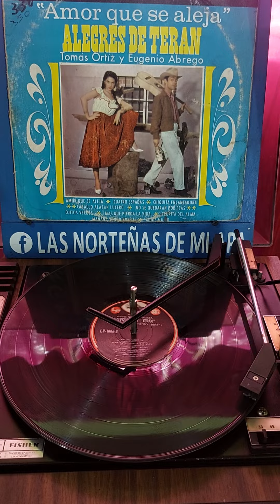los Alegres de Teran ojitos verdes